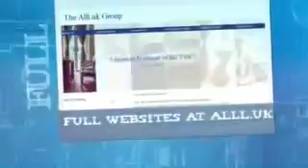Website Designers In Vasai Virar €50 For All Websites